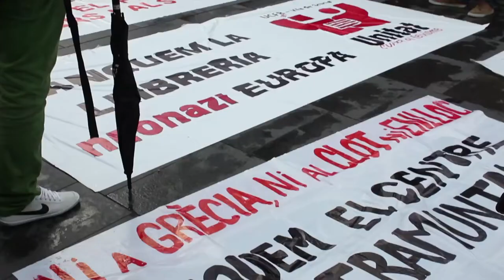Jornada internacional contra el feixisme i racisme